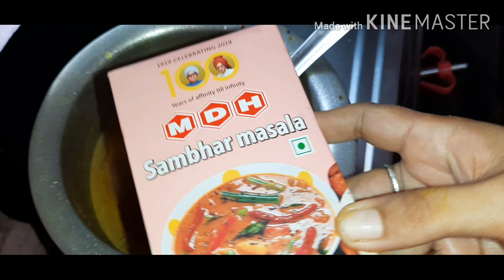होटल जैसा टेस्टी सांभर घर पर बनाने का आसान तरीका | Sambar recipe for Dosa, Idli | Homemade Sambar De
Hotel jaisa tasty sambar ab ghar par banaye is asaan aur easy tarike ke saath. Ise banane bahut hi asaan hain aur yeah bahut hi tasty banti hain ghar pe. Hotel jaana bhool jaoge jab banaoge aisa tasty sambhar ghar par. Ise dosa, idly ke saath enjoy kar sakte hain, aur bachon se lekar badon tak sab ko pasand aata hain.  Agar video acha lage to ise jaroor like aur share karein apne friends ke saath.

INGREDIENTS:
1 cup tuar dal
salt
1spoon turmeric powder
1spoon red chilli powder
2 tbsp oil
1 tsp rai/mustard seeds
1/2 tsp methi seeds
1 tsp  jeera
1-2 green chillies
10-12 curry leave
2 big onion chopped
2 tomatoes chopped
2 tsp sambhar powder
4-5 tbsp tamarind pulp